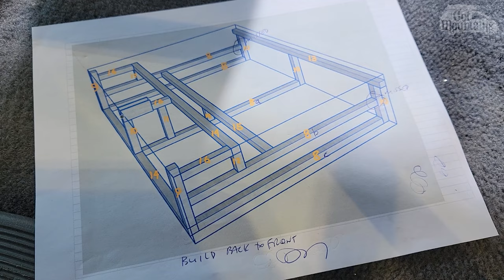3 day CAMPER CONVERSION | Custom LIMO Toyota Previa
Van life couple build 3 day camper conversion in limo Toyota previa during a road trip from Canada to Mexico via the United States. A simple, fast, lightweight van conversion.

VIDEO CHAPTERS 📚